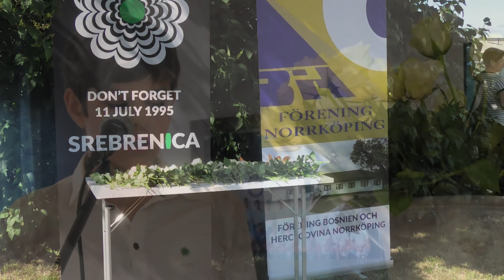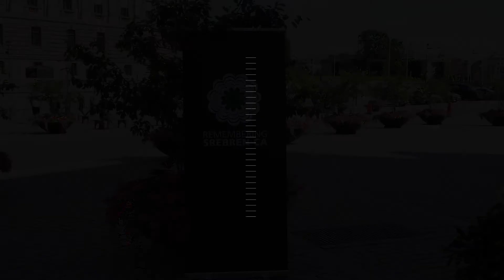Minnesstund Srebrenica 2021: Stockholm, Göteborg, Norrköping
Svenska Minnesstund för folkmordsoffer i Srebrenica 11 juli 2021: Stockholm, Göteborg, Norrköping.

See en överblick över alla tre stora Minnesstund som hölls i Sverige 2021.

Videoklipp och bilder av: Edhem Music, Adnan Mahmutovic, Emina Bektas, Muhamed Mujkic, Sabaheta Vehabovic.

Produkcija Adnan Kadic